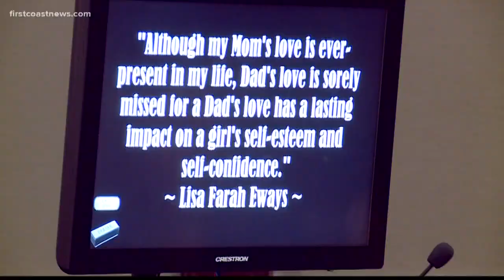Killer in 43-year-old cold case walks free after plea deal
Johnny Miller pled guilty to killing Freddie Farah and after spending only 344 days in jail, he was freed because the primary witness died.